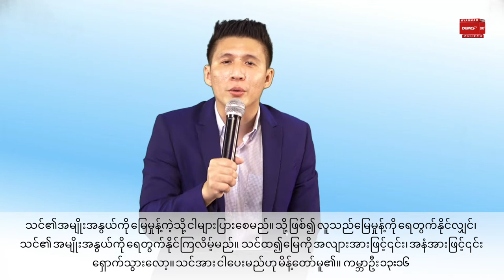သဘာဝလွန်နယ်ပယ်ထဲ၌ရှင်သန်ခြင်း | Pastor Joshua Aye Sep 28, 2021